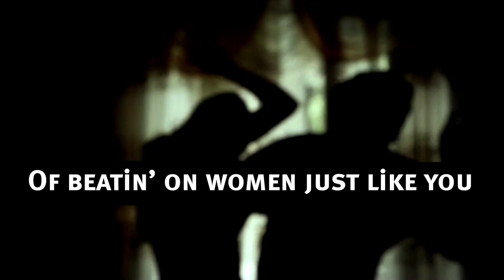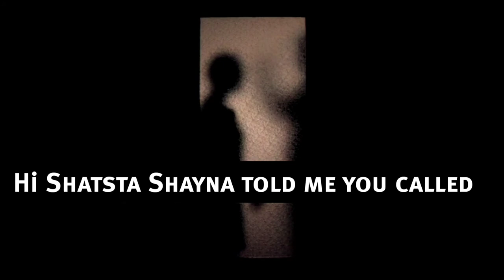SNTDVD AKA David Farnsworth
Wife Beater (Part 2)